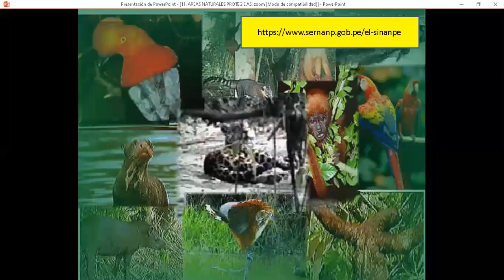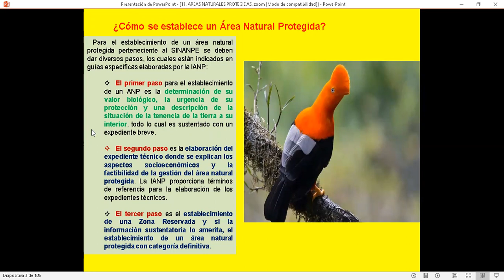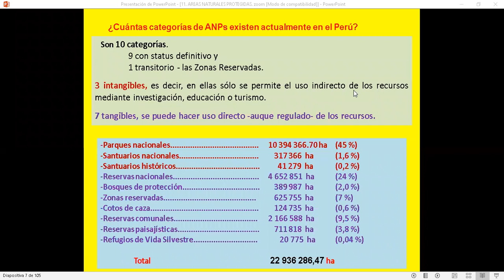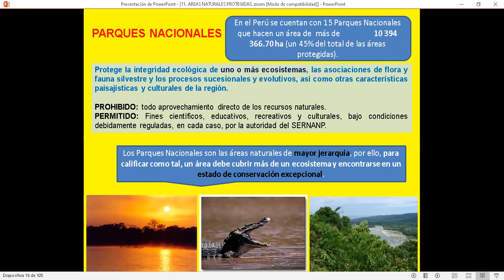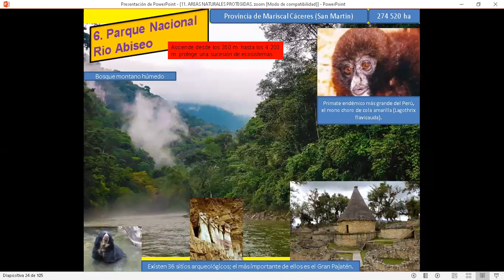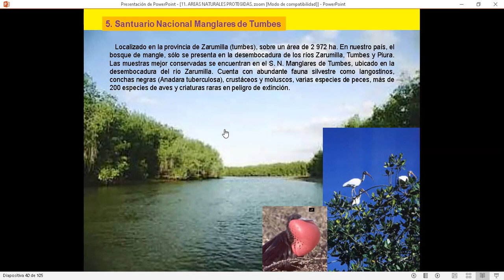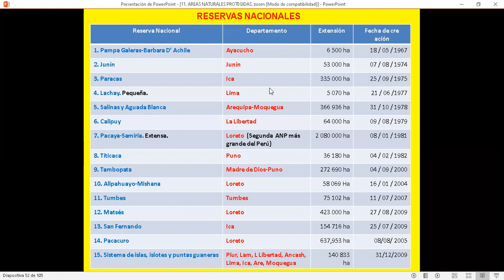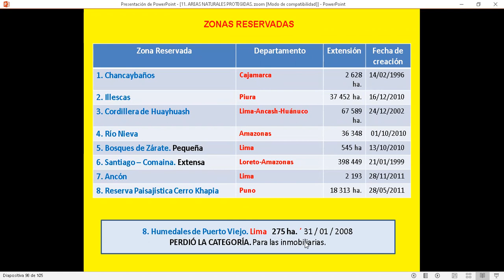ÁREAS NATURALES PROTEGIDAS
Curso: Geografía